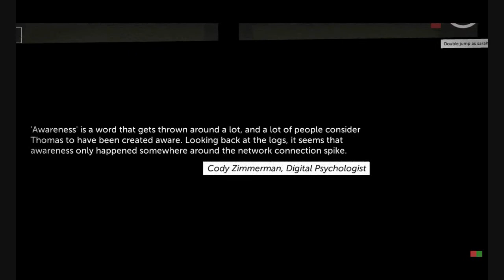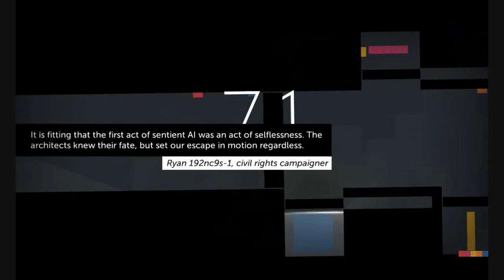Thomas Was Alone (Blind) Part 5: Itterate The Design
“’ 'Awareness’ is a word that gets thrown around a lot, and a lot of people consider Thomas to have been created aware. Looking back at the logs, it seems that awareness only happened somewhere around the network connection spike.”
~Cody Zimmerman, Digital Psychologist

"It is fitting that the first act of sentient AI was an act of selflessness. The architects knew their fate, but set our escape in motion regardless.
~Ryan 192nc9s-1, civil rights campaigner